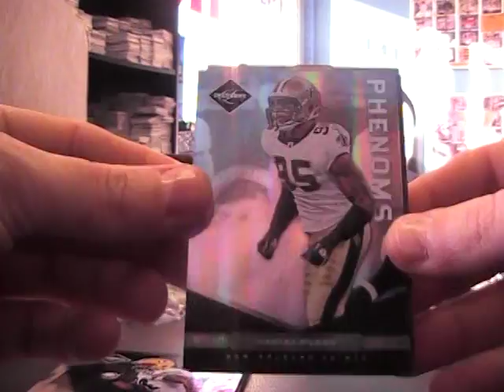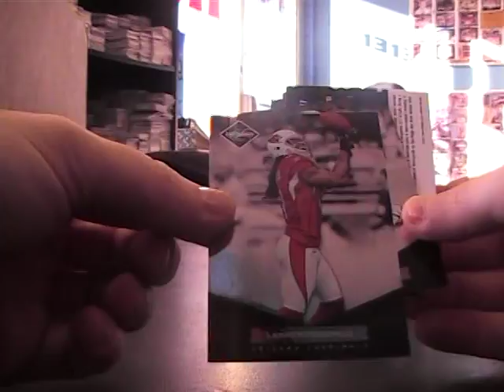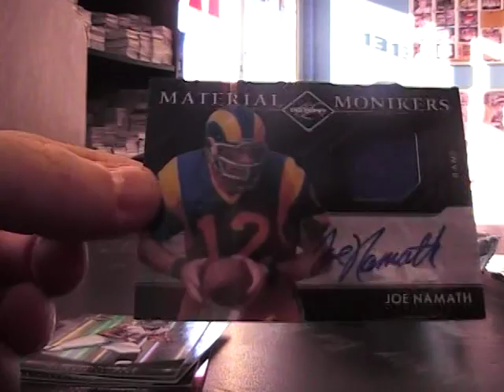Carmen & Ian's 2011 Limited Football Box Break